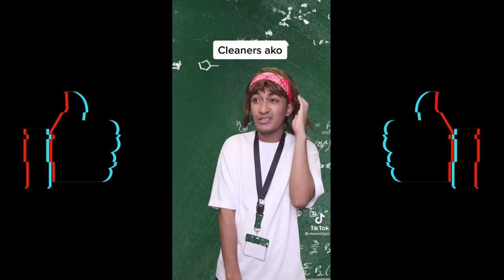𝙈𝙖𝙧𝙫𝙞𝙣 𝙁𝙤𝙟𝙖𝙨 𝙏𝙞𝙠𝙏𝙤𝙠 𝘾𝙤𝙢𝙥𝙞𝙡𝙖𝙩𝙞𝙤𝙣 𝙋𝙝𝙞𝙡𝙞𝙥𝙥𝙞𝙣𝙚𝙨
𝙈𝙖𝙧𝙫𝙞𝙣 𝙁𝙤𝙟𝙖𝙨 is so funny and original!

If you love TikTok and enjoy watching or partaking in the trends, this video is for you! This video features our favorite TikTok videos of 𝙈𝙖𝙧𝙫𝙞𝙣 𝙁𝙤𝙟𝙖𝙨. TikTok Fans, enjoy!!

Check him out on 𝐓𝐢𝐤𝐓𝐨𝐤: @marvsfojas
𝐈𝐟 𝐲𝐨𝐮 𝐰𝐨𝐮𝐥𝐝 𝐥𝐢𝐤𝐞 𝐭𝐨 𝐛𝐞 𝐟𝐞𝐚𝐭𝐮𝐫𝐞𝐝 𝐢𝐧 𝐨𝐧𝐞 𝐨𝐟 𝐨𝐮𝐫 𝐯𝐢𝐝𝐞𝐨𝐬, 𝐓𝐀𝐆 𝐮𝐬 𝐨𝐧 𝐓𝐢𝐤𝐓𝐨𝐤!